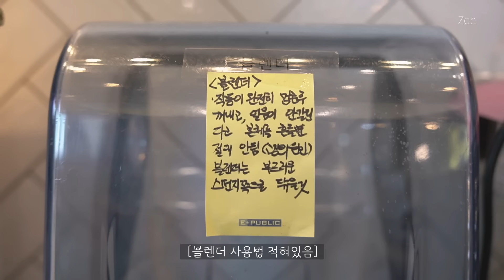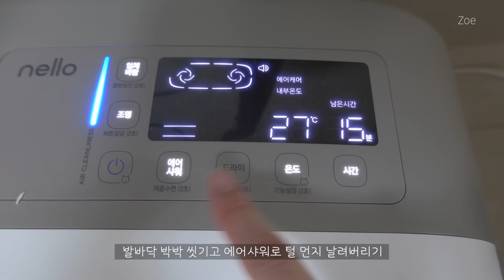[cafe vlog] staff run away🥲 | 🌸cherry blossom ice cream👼 | pink ice cream~~ | walk around with dog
[cafe]
1013, Pyeongnam-ro, Pyeongtaek-si, Gyeonggi-do, Republic of Korea

[camera, program]
Sony a6400, Final Cut Pro